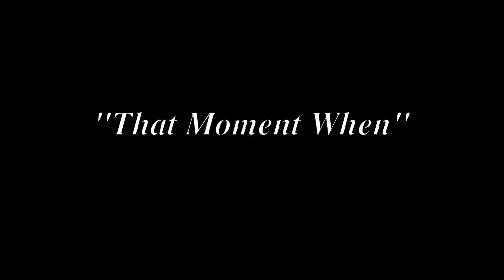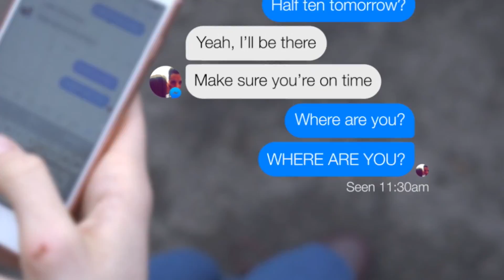That Moment When...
That Moment When you realise everything in this video is 100% accurate.

Created by: Lucy Terry, Callum Woodward, Matt Towndrow and Rob Kidd.